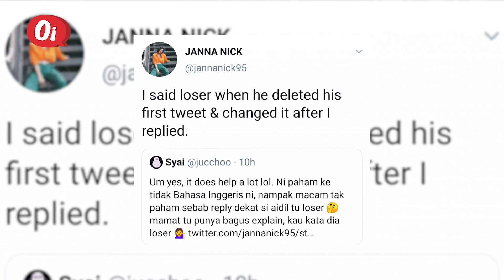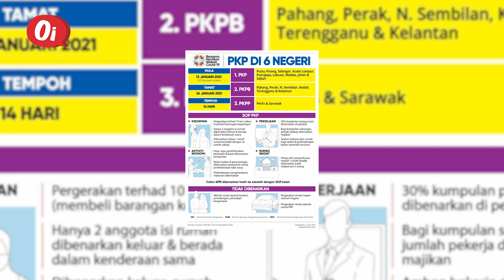Panas Minggu ini EPISOD 1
PANAS MINGGU INI nak flashback dan recap balik kisah kontroversi dan viral.